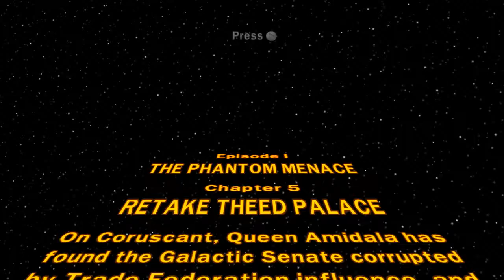Lego Star Wars: The Complete Saga - Gameplay - Ep1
Lego Star Wars: The Complete Saga is a Lego-themed action-adventure video game based on the Lego Star Wars line of toys. It is a combination of the game Lego Star Wars: The Video Game and its sequel Lego Star Wars II: The Original Trilogy, which spans the first six episodes of the Star Wars saga. The game was announced by LucasArts on 25 May 2007 at Celebration IV and was released for the Xbox 360, PlayStation 3, Wii, and Nintendo DS on 6 November 2007 in North America. The compilation title was released for the PC on 13 October 2009 in the US.[1] Its sequel, Lego Star Wars III: The Clone Wars, was released in March 2011. The Mac OS X version of the game was released on 12 November 2010 by Feral Interactive.[2] A version of the game for iOS was released on 12 December 2013, and for Android on 1 January 2015.